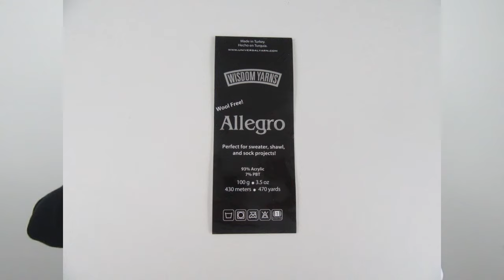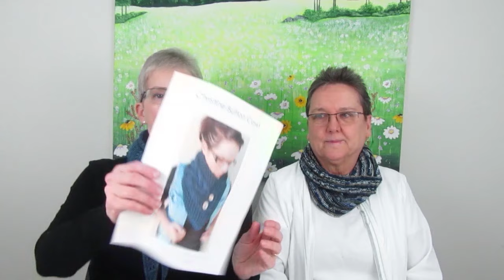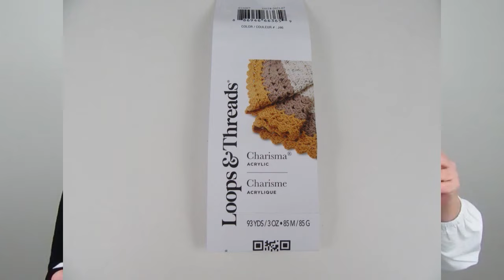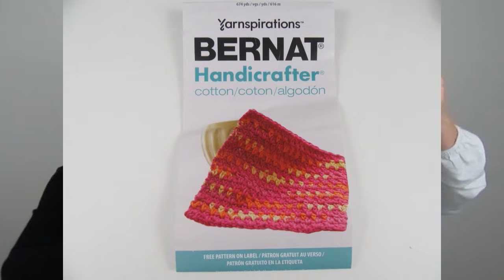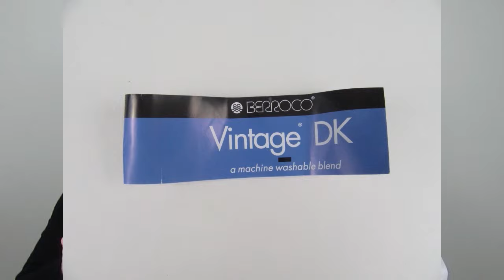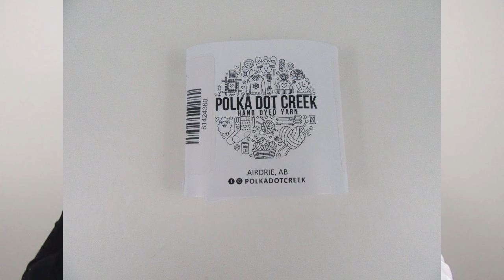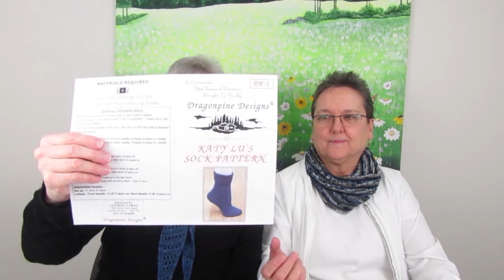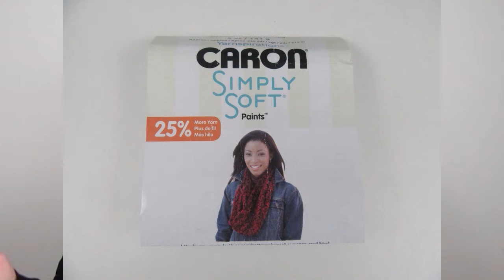MC Knitting Adventures Podcast - Episode #129 - Crafts, Crafts, and More Crafts (Updated Sound)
A fun knitting podcast hosted by May and Colleen from London, Ontario, Canada. Our adventures take us to different yarn stores and interesting places.

In this episode,  we talk about all of the latest crafts that we have been working on. Knitting, crocheting, Swedish Weaving, Sewing, Carpentry, and so much more. Come and join us on our crafting adventures.

Ravelry Group:  MC Knitting Adventures
Ravelry: mcknitadventures